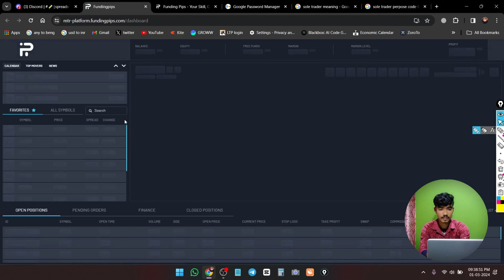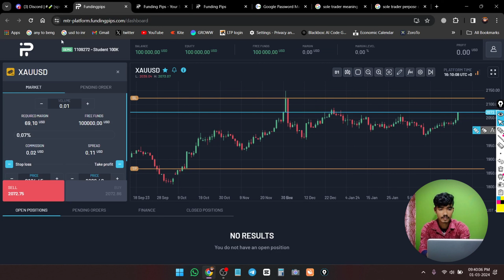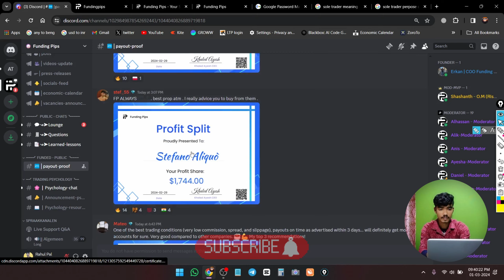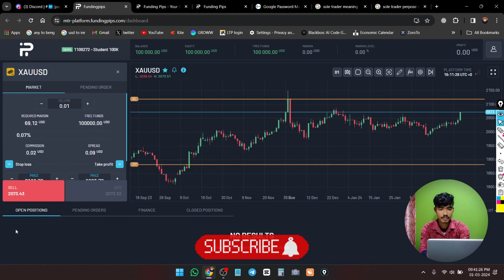Funding Pips New Update For Match Trading Platform | Match Trader#fundingpips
♦️Open Account in Exness:
🔴Partber Code: k45j8jtmpw

Exciting news for all Match Trader users! We're thrilled to announce the latest update for our Match Trading platform, Funding Pips. This update brings new features and improvements to enhance your trading experience.

Funding Pips New Application On Androin And Desktop😱fundingpips